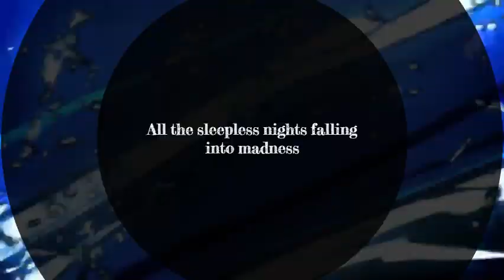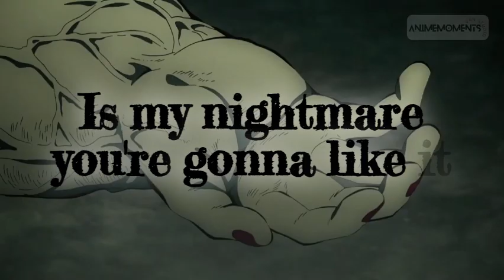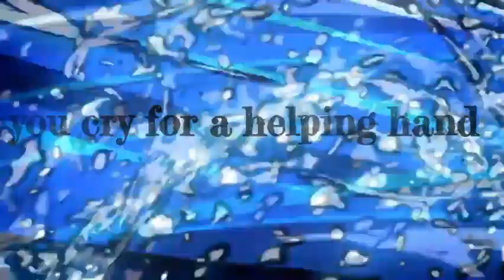Why Tanjiro's Nightmare is Soul Crushing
Nightmare Tanjiro! LJ Reaction Music| Demon Slayer

Tanjiro is a boy's name of Japanese the  second son"1234. It is pronounced as Tae-NJH-iyRow-3. Also Tanjiro qualities like compassion, creativity, reliability, generosity, loyalty, and a love for domestic life.

Tanjiro Kamado (竈門かまど 炭たん治じ郎ろう Kamado Tanjirō?) is the main protagonist of Demon Slayer:  He is a Demon Slayer Corps, who joined to find a remedy his sister, Nezuko Kamado, back into a human andhunt down and kill demons,[5] later swore to defeat Muzan Kibutsuji,[6] the King of Demons, from suffering the same fate as him. Before he became a Demon Slayer, Tanjiro entire family was slaughtered by Muzan while his younger sister, was turned into a demon.